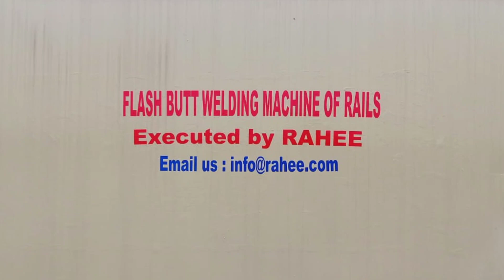Flash butt welding of Rails at Site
Mobile Flash Butt welding